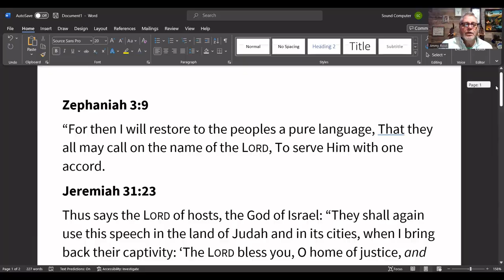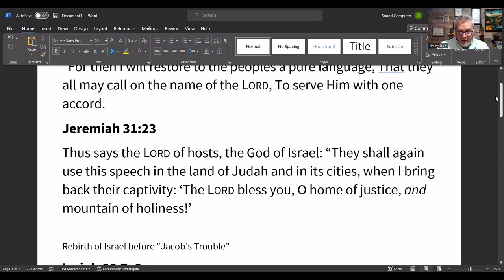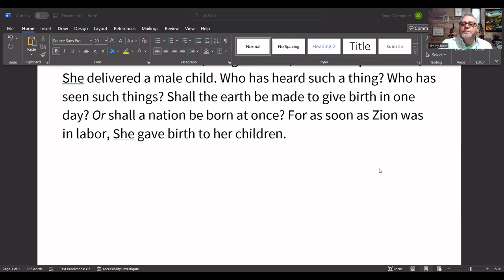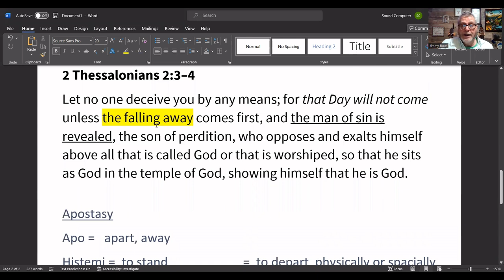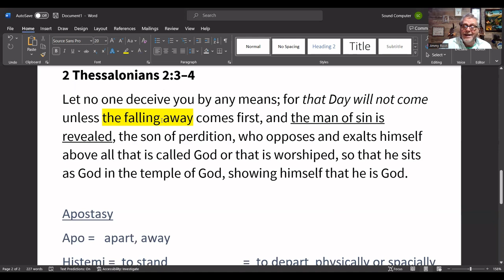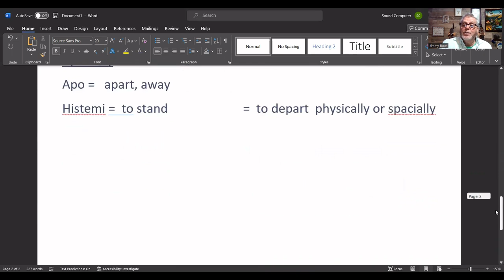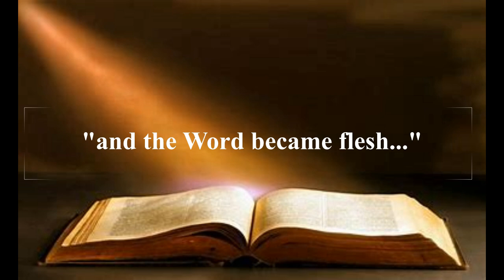What Must Happen Before the Rapture?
Are we in the Tribulation? Are we getting close? Prophetically speaking, what needs to happen?  We'll dig into these questions and more in this PART ONE.

Pastor of Freedom Church of St Joseph MO.

If you feel led to support with an offering I say a hearty, "THANK YOU!"

called. The Lightning Chronicles... Israel and the USA have been devastated by nuclear terror, all at the hands of the Iranian regime. Russia is behind it all. War is fast approaching. Join Pastor Ty Dempsey and Israeli F-16 Fighter pilot, Moshe Eldan as they rush headlong toward the Gog of Magog war.

Distant Thunder Book One of The Lightning Chronicles

Magog Rising Book Two of The Lightning Chronicles

Then Comes Lightning Book Three of the Lightning Chronicles